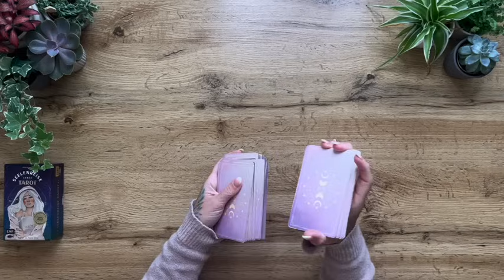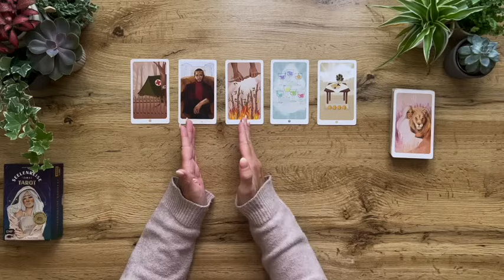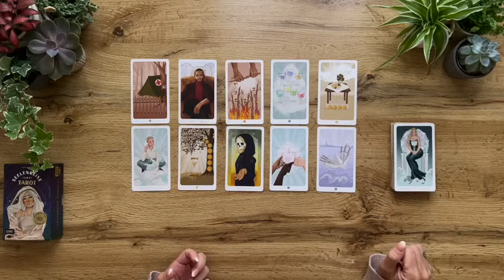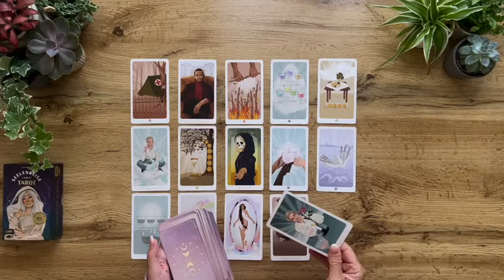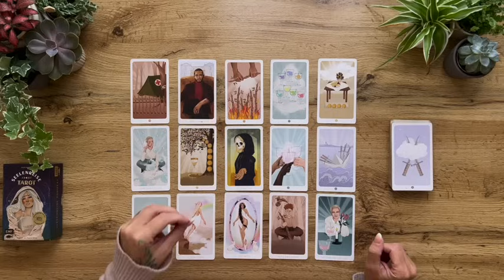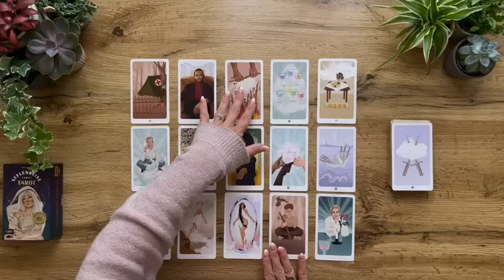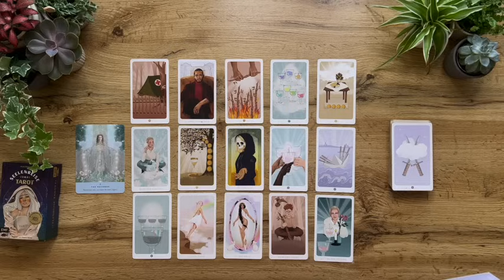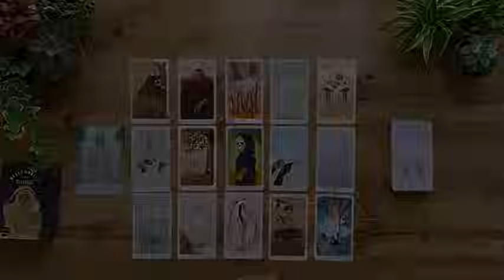Die nächsten drei Monate… Mittwochs Update Tarot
Willkommen, liebe Seelenreisende und Seelenreisender, zum Kartenlegen mit Julia Aurelia!

Seit meiner Kindheit fasziniert mich die Magie des Tarot. Mein Name ist Julia Aurelia, und ich teile meine Leidenschaft für das Kartenlegen gerne mit dir. Als spirituelle Beraterin und Tarot-Enthusiastin ist es meine Mission, das Seelenkollektiv zu inspirieren und zu unterstützen, damit jeder seine innere Kraft entdecken und entfalten kann.

🔮 In meinen Tarot-Kartenlegungen erkunden wir die aktuellen Energien des Seelenkollektivs und ihre Bedeutung für deine individuelle Reise der persönlichen und spirituellen Entwicklung. Ich biete dir wertvolle Einsichten, praktische Ratschläge und liebevolle Botschaften, die dir helfen, Klarheit zu finden, deine Potenziale zu entfalten und Hindernisse zu überwinden.

✨ Warum dieses Tarot-Video ansehen?
* Erhalte inspirierende Einblicke und Unterstützung auf deiner spirituellen Reise.
* Entdecke verborgene Aspekte der aktuellen Situationen in deinem Leben.
* Lass dich von liebevollen und ermutigenden Botschaften inspirieren, um dein volles Potenzial zu entfalten.

Gemeinsam gehen wir den Weg der persönlichen und spirituellen Entwicklung und bringen mehr Klarheit und Kraft in unser Leben.

👍 Unterstütze das Seelenkollektiv, indem du dieses Video mit anderen teilst, die von diesen Botschaften profitieren könnten. Lasst uns gemeinsam wachsen und uns gegenseitig unterstützen!

Julias Tarot Sets und Bücher:
Entdecke Julia Aurelias einzigartige Tarot-Sets und Bücher, die dir helfen, deine spirituelle Reise zu vertiefen und deine Intuition zu stärken:
* Magic Soul Tarot

Kartendecks die ich nutze:
* Seelenreise Tarot
* Magic Soul Tarot
* Kalat Cards
* The Healing Waters Oracle by Rebecca Campbell
* Sacred Soulmate Stelara